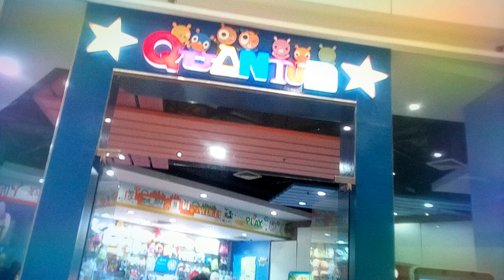Quantum Last Year's Starring didn't ever played before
Published today on February 4 2019 since on past 2 years of October 19 2019... The I just going unto the Quantum... The last playing I ever fought in the years finished before. And then what I only going to do is to starring the phising PokemonTretta there and that's all after finishing the Teacher's Day and Fashion Showdowns since October 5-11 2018 then I go there... Thanks for watching here on SM Novaliches see yah again then subscribe.